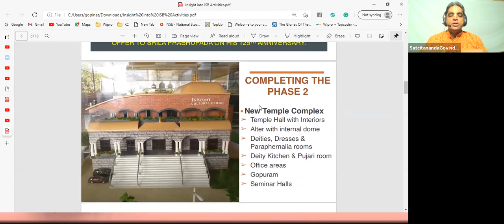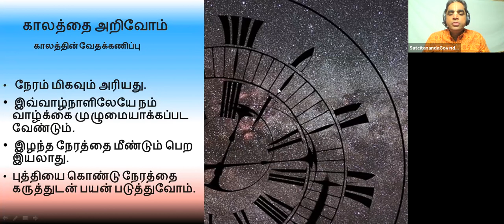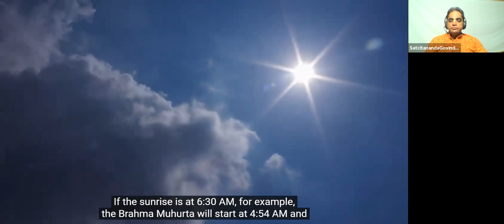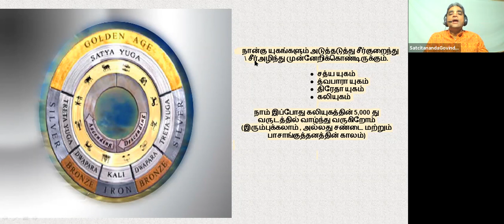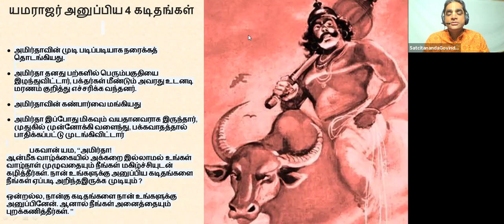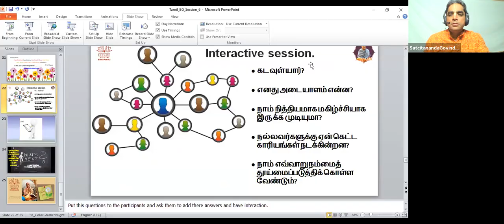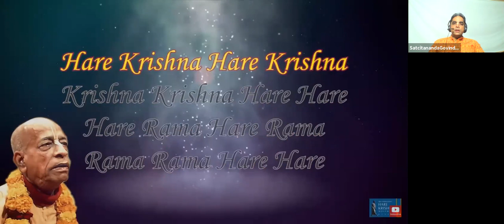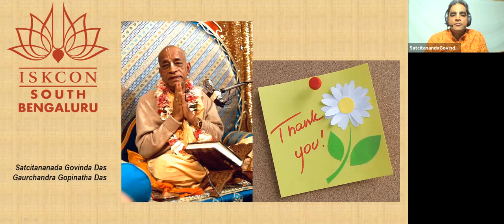BHAGAVADGITA SIMPLIFIED Tamil Day6